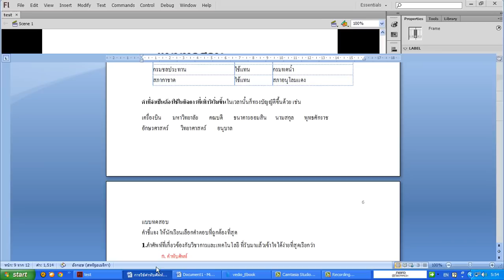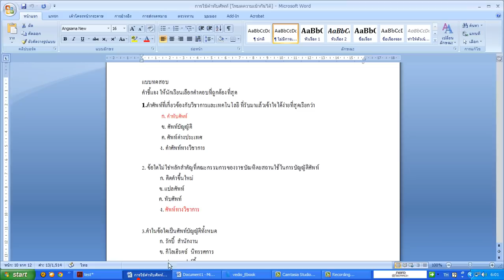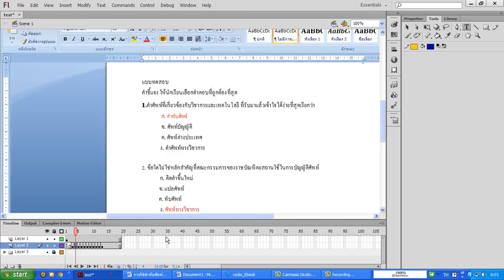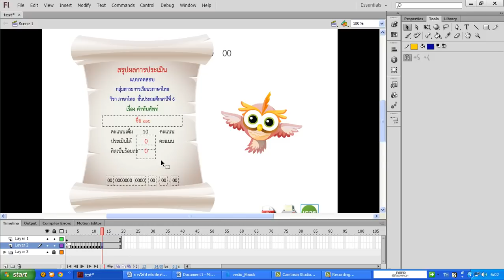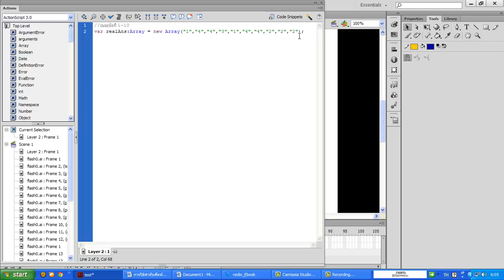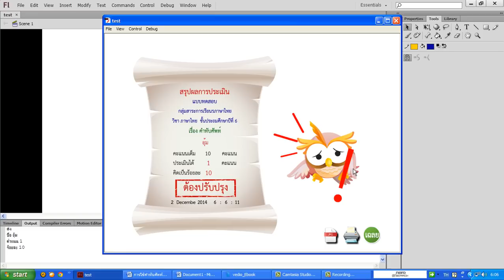การสร้าง E-Book กิจกรรมที่ 7 การสร้างข้อสอบ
การฝึกอบรมเชิงปฏิบัติการ
การพัฒนาคุณภาพครูและบุคลากรทางการศึกษาไทยโดยใช้เทคโนโลยีสารสนเทศ
โรงเรียนในสังกัดสำนักงานคณะกรรมการการศึกษาขั้นพื้นฐาน
โดย สพฐ. & มศว.